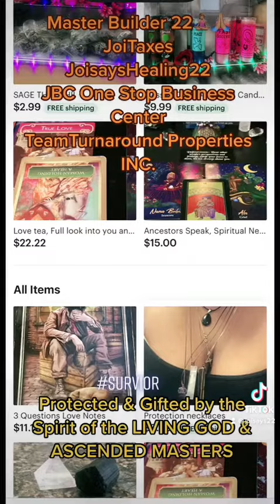Keep the Faith & Focus ✅